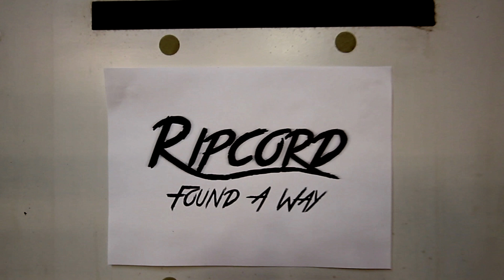Ripcord - Found A Way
The first single from Ripcord's upcoming record Spark the Fire out July 29th!